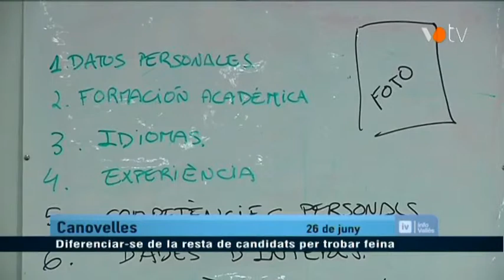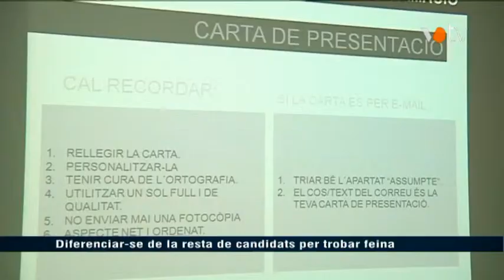VOTV - Diferenciar-se de la resta de candidats per trobar feina